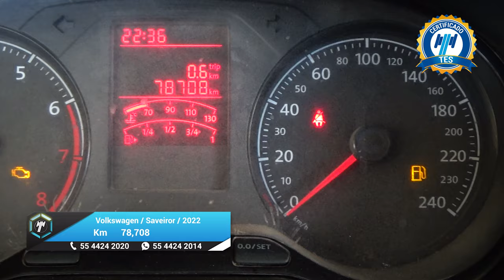Volkswagen / Saveiro / 2022 - 24846